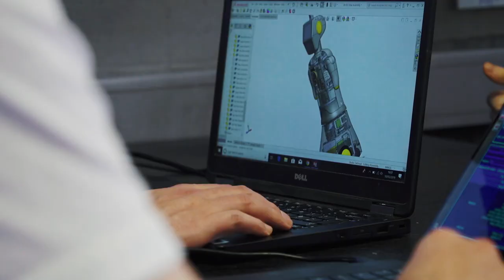Predict 2019 Interview - Dr. Conor McGinn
Dr. Conor McGinn holds a primary degree in Engineering and a PhD in Robotics from Trinity College Dublin. He is currently an Assistant Professor in the School of Engineering in Trinity College Dublin where he is the co-founder of the Robotics And Innovation Lab. Dr. McGinn is passionate about the development of assistive technology and the role that robotics can play in empowering people.

We spoke with Dr. McGinn about his career, interests, Stevie the socially assistive robot and his talk at Predict 2019.